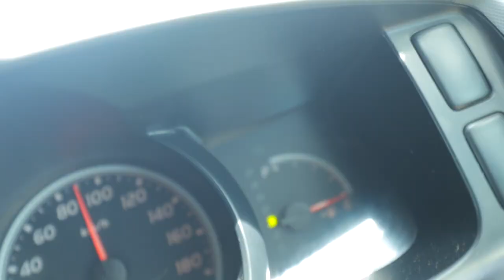Eaten Alive by Flies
It's Day 2 of our Australia trip.  On this day I'm really starting to realize that our reality is going to be eaten alive by flies.  All day, everyday for the rest of our time in the outback.  Day 2 however was the real break in process.  The flies are just everywhere.  You step out of the car for half a second and boom, eaten alive by  flies.

Be involved in eaten alive by flies!